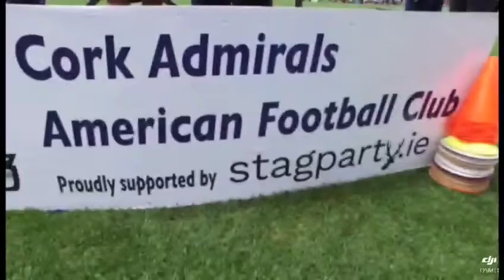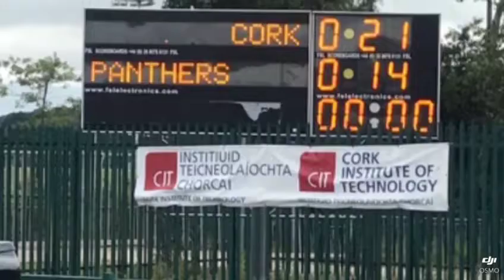StagParty Vlog #1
We've decided to start a Vlog guys. We'll be showing what we are up to, new activities and locations launching, events and of course a bit of messing!